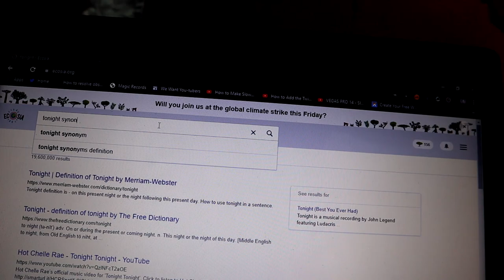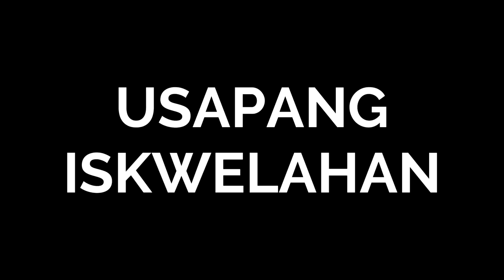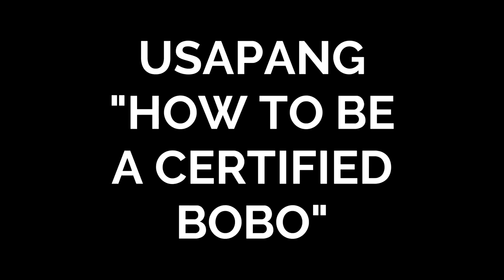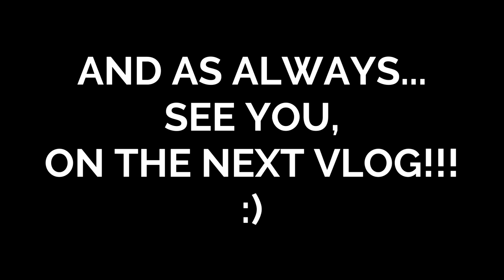HOW TO BE A CERTIFIED BOBO || BRUZY VLOGS || Vlog #14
Pasensya na guys at walang upload last Saturday :( Bawi ako this time
Dito ay tuturuan namin kayo kung pano maging CERTIFIED BOBO :)))